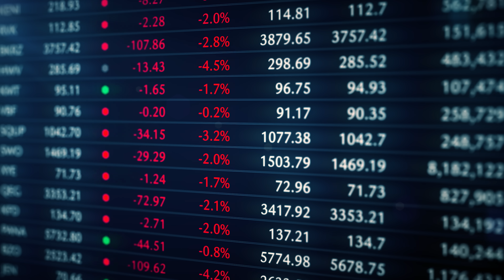В Беларуси денег нет / Лукашенко потерял всё / Нота протеста Украины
⚡️ С 1 апреля в Беларуси планируют  сократить объемы беспошлинного ввоза товара, для  пересекающих границу наземным транспортом

Вместо товара весом в 31 кг и стоимостью в 1000 евро можно будет ввозить 25 кг стоимостью в 500 евро.  Большие объемы будут облагаться пошлиной в 30% от стоимости.

Все для людей 🤷‍♂